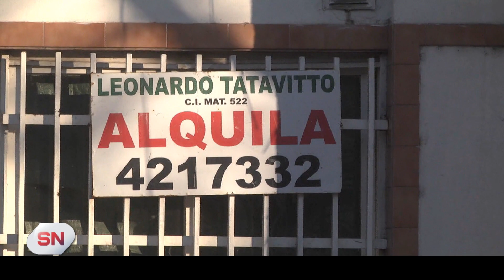Canasta básica inquilina Una familia tipo necesitó más de Un millón y medio de pesos en junio Para